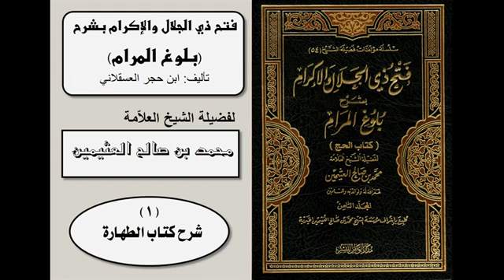كتاب الطهارة (شرح بلوغ المرام - لابن حجر) ( 16-26) للشيخ ابن عثيمين رحمه الله